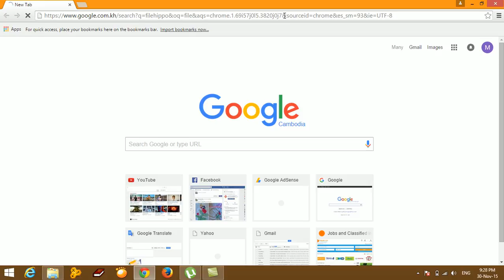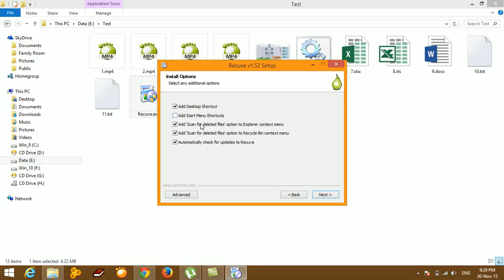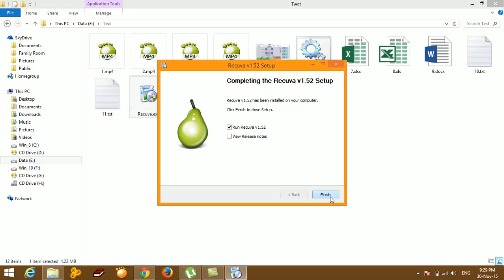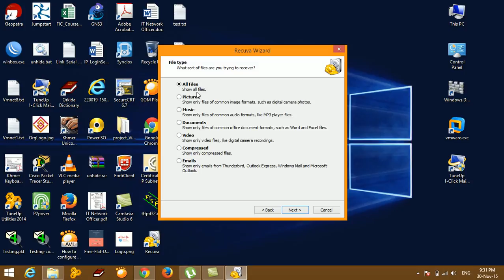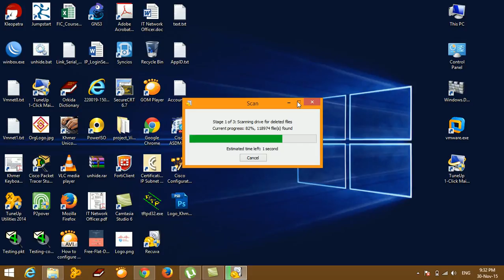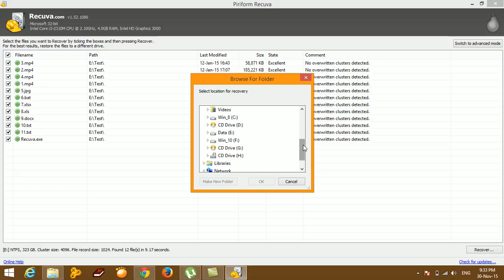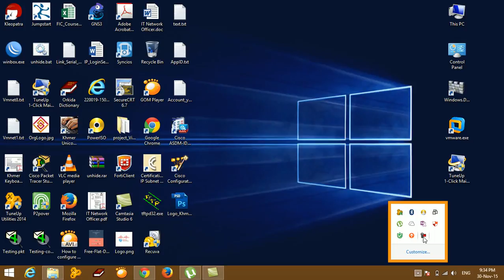Easy to Recovery Lost Data Back by Safe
របៀបនៃការទាញយកទន្និន័យត្រលប់មកវិញដោយសុវត្ថិភាព ទោះបីជាច្រលំលុបពីធុងសំរាម រឺនៅក្នុងHard Disk External.
In this Video is very important for all you Because This video Show all of you, How to Recovery and Get Data Back when you confuse to Delete from anywhere or Format Hard disk  or Delete from Recycle bin.you still can Restore Data Back Safe.